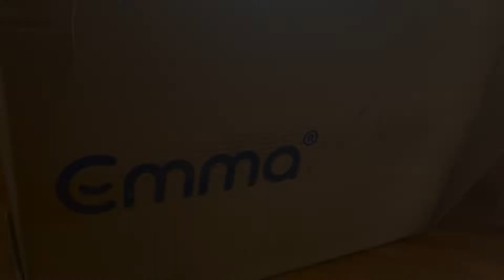Colchão Emma One - Melhor Colchão Deco Proteste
Compre o colchão Emma Emma com um código promocional exclusivo

Veja como é simples e rápido abrir o melhor colchão pela Deco Proteste 2022 e um colchão ótimo para bebés!

Nem acredito que está a passar tão rápido... a gravidez passou num ápice, os primeiros meses de vida da nossa bebé também e já andamos a montar o quarto dela dentro dos padrões Montessori.

Vamos para já manter a Frederica a dormir no nosso quarto, pelo menos até completar 1 ano devido ao risco de morte súbita dos bebés. Contudo quero ter o quarto dela pronto para a começar habituar.

Enquanto a mudança não acontece, vai dormindo algumas sestinhas ao longo do dia no seu quartinho, mas para isso precisa de um colchão apropriado.

Para nós foi um drama perceber que a Emma tinha deixado de ter em Portugal os colchões típicos para bebé de 60x120 cm ou 70x140 cm e primeiro que encontrássemos um que desse para usar no berço mas com todas as qualidades que a Emma já nos habituou, foi um filme!

Lá comprámos um colchão para bebés, numa loja de puericultura que nos garantiram ser bom e seguro mas sempre com aquela tristeza de não ser o que queríamos na realidade.

Bom, mas eu teimosa como sou, convenci o Ricardo e comprámos a cama casinha Montessori que queríamos, coladinha ao chão e já com tamanho suficiente para nos deitarmos com ela (estão a ver o Ricardo no meio da loja a deitar-se na cama não estão? Foi a condição de compra, só iria acontecer caso ele com o seu 1,90m, coubesse esticado ao lado da filha ahahahaha).

Cama comprada, cama montada pelo pai no quartinho da bebé e provisoriamente um colchão que andava para aqui aos caídos em casa. A primeira vez que tentei que fizesse lá uma sestinha até levei as mãos à cabeça... estava deitada junto dela e cada vez que me tentava levantar a Frederica acordava. O colchão era mole, nada firme, afundava e era super desconfortável. E eu incrédula com outrora errada compra, nunca mais a deitei lá e na hora foi para o lixo.

Junto da pediatra da Frederica, percebemos que o colchão ideal para crianças deve ser mais rijo e firme pelo que o colchão Emma One acentava que nem uma luva. Para além disso é um colchão respirável e com a norma OEKO-TEX® Standard, que corresponde ao padrão mais elevado e, portanto, é também adequado para bebés (com menos de 5 anos).

O colchão Emma One chegou de manhã cedo e abri-o logo para ganhar a forma definitiva, pois iríamos estar fora de casa nesse dia e queria que à tardinha desse para experimentarmos o colchão. Assim foi, eram 19h e estávamos os 3, deitados na cama da Frederica no seu colchão Emma novo. Estivemos ali, num namoro bom, os pais quase a dormir e a bebé numa brincadeira que só visto. E sem darmos conta passaram 40 minutos que acabaram com um banhinho relaxante, uma história e umas horinhas de sono de seguida.

Sem querer, por causa de um colchão, acabámos por colecionar mais um momento delicioso com a nossa pipoca que jamais esqueceremos.

Quanto ao colchão Emma One, está aprovado por todos! A Frederica já dorme algumas das suas sestinhas lá e todos os dias após o banho adora rebolar-se só de fralda na sua nova caminha.

O pai já se sabia que ia gostar pois adora colchões mais firmes e quando dei conta, na primeira vez que se deitou lá, passado 5 minutos estava a tremer dos olhos e não era por cansaço extremo, pois tinha tido uma boa noite de sono e um dia bem relaxado.

Até a mãe que é uma apaixonada por colchões mais moles e aconchegantes pode em primeira mão dizer que pela primeira vez na vida se deita no colchão da bebé todos os dias e que não sente que está deitada sobre uma pedra como alguns colchões ahaha.

Como papás procuramos sempre o melhor para os nossos filhos, certo?! Não podia, mais uma vez, ter feito melhor escolha. Emma a ser Emma e a surpreender-me mais uma vez.

A minha opinião completa e ainda um código promocional Emma exclusivo